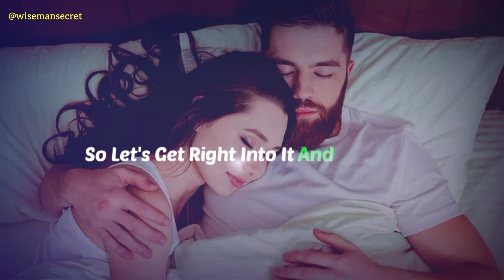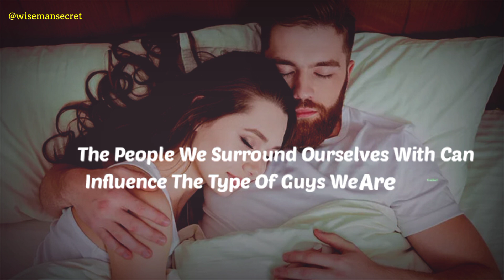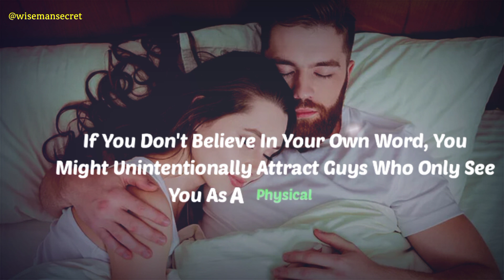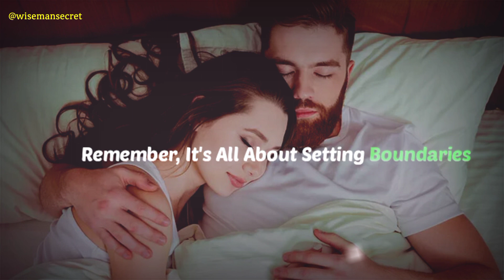8 Reasons You Attract Guys Who Only Want To Sleep With You..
8 Reasons You Attract Guys Who Only Want To Sleep With You..

On this channel you get such videos which can strengthen your relationship.
You can learn a few more things which will be very helpful for you.

relationship goals,
relationship facts,
relationship status,
dating relationship,
Relationship transformation relationship alone Psychological facts
lonely Divorce  relationship
married advice
single psychological facts